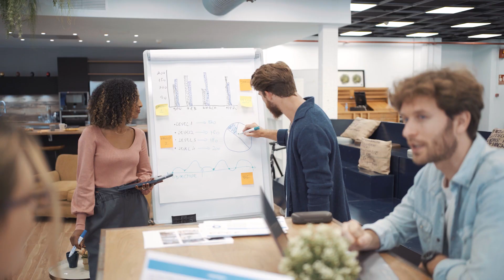¿Estás eligiendo bien tus modelos para las sesiones de stock? Vamos a verlo.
Muchas veces cuando vamos a hacer una sesión de fotos para stock cogemos a modelos que no dan el perfil para la temática que vamos a representar. Esto es un error que no podemos cometer en nuestras producciones. Vamos a aprender en este vídeo qué modelos tenemos que usar y cuando.